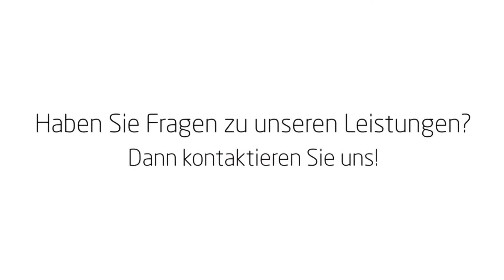Josef Augustin Bauunternehmung GmbH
Wir von der Josef Augustin Bauunternehmung GmbH sind ein seit 1994 bestehendes Familienunternehmen. Wir sind spezialisiert auf alle Arbeiten von Umbau über Hochbau bis hin zu schlüsselfertigem Bauen. Die Grundlagen eines jeden guten Baus sind nicht nur Qualität und Energieeffizienz, sondern auch Individualität, Flexibilität, Wertigkeit und Nachhaltigkeit. Eben diese Mischung macht unsere Firma aus.

Billerberg 9
82266 Inning